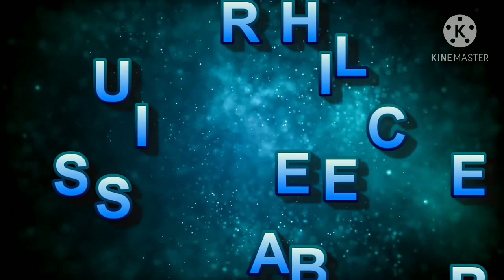Performance on the Eve of Republic day 26th January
My Daughter dance performance on the eve of 26th January